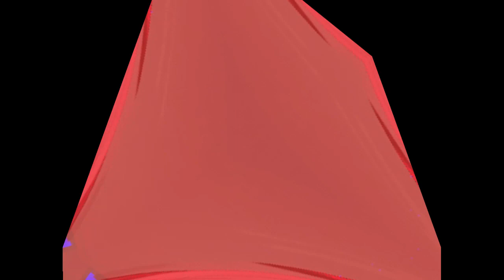Veg Replace Tennis The Sonic Rainboom Twilight vs Starlight Glimmer The Cutie Re Mark MLP FiM HD Ro